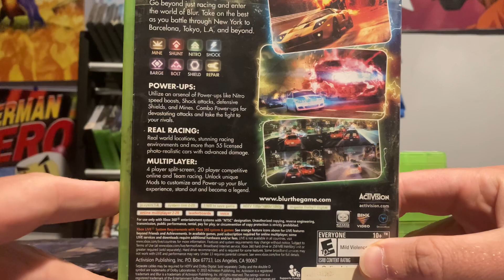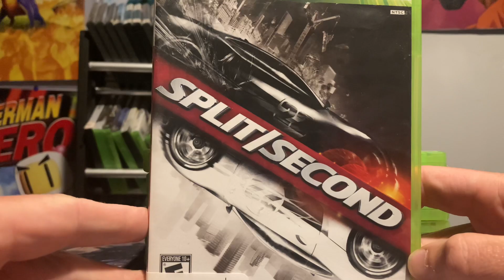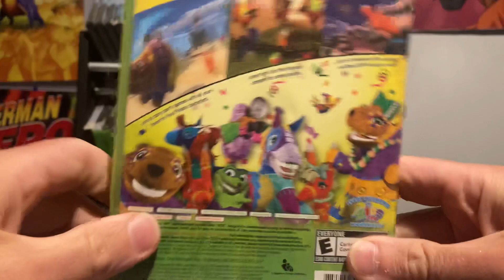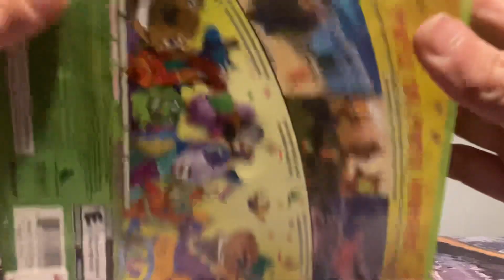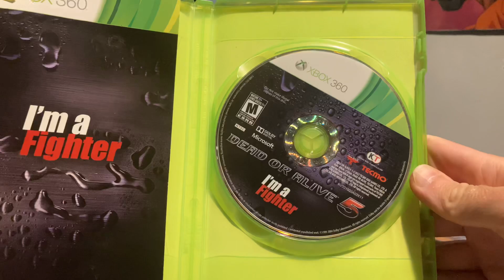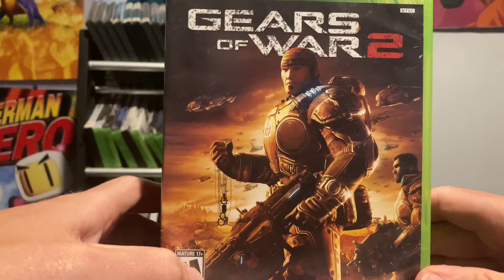6 Xbox 360 games to play this summer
In this weeks game discussion I’ll show 6 Xbox 360 games and 2 honorable mentions you should play this summer. Did I miss a game ?